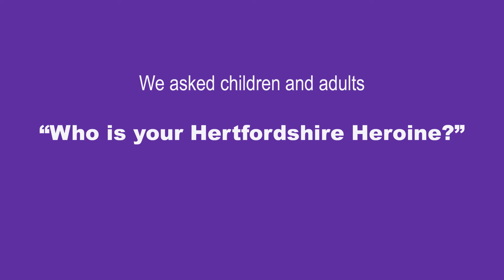Herts Hidden Heroines: High Flyers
The last witch to be tried, women aviators taking off in bomber planes from Hatfield, the county’s highwaywoman, an Edwardian ballooning parachutist and WW1 ambulance driving daredevil… how many of these Herts women have YOU heard of?

The Hertfordshire’s Hidden Heroines exhibition is curated by Hertford Museum and Trestle Theatre Company and runs from April 30- July 1 at Hertford Museum and then transfers to Verulamium Museum in St Albans from July 30- August 29.

Funded by the Heritage Lottery and managed and run by Trestle Theatre Company, the project has been discovering, re-discovering and celebrating some of our county’s forgotten women.

The exhibition will bring together information about a wide range of inspiring, pioneering and groundbreaking women; original illustrations and artefacts; artworks inspired by the heroines and created by our team of artists, schools and community groups; a specially-commissioned film including interviews with Mayor Lynne Sparks, Dr Mary Groves MBE and others; and specially taken oral histories that capture the voices and stories of women of our community past and present. There is also dressing-up and a giant, specially created colouring in page for children to enjoy.

Trestle Theatre Company artistic director Emily Gray says:

‘It has been inspiring to work with the team at Hertford Museum, who have drawn together the work of our wonderful participants with women’s stories, fascinating oral histories and interesting objects on loan from many places. Creating exhibitions aimed at engaging a wide range of people with diverse learning styles is what Hertford Museum do best and we hope many people will come and experience the excitement of this project through the exhibition’

Hertford Museum Curator Sara Taylor says “Those of us working in the heritage industry know how few women’s stories have historically been recorded. The joy of this project has been in discovering astonishing contributions to so many fields made by Hertfordshire women, often quietly going about their business, and in recording and sharing their stories. We’ve been delighted to work with our partners at Trestle and all the wonderful volunteers from across the County who have recorded oral histories with today’s heroines.”

A range of visual arts and drama workshops will accompany the exhibition; check the websites for more information.

to see who we have listed, from Boudicca onwards- and add your own suggestion!

About the Heritage Lottery Fund
From the archaeology under our feet to the historic parks and buildings we love, from precious memories and collections to rare wildlife, we use National Lottery players' money to help people across the UK explore, enjoy and protect the heritage they care about.